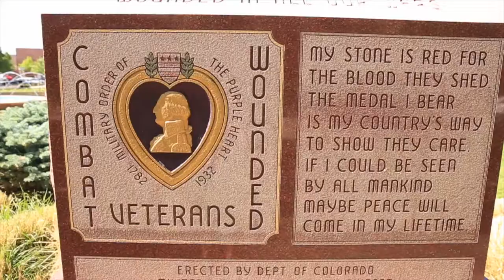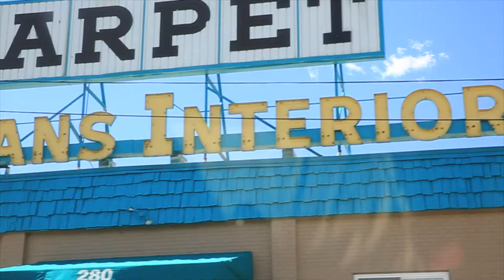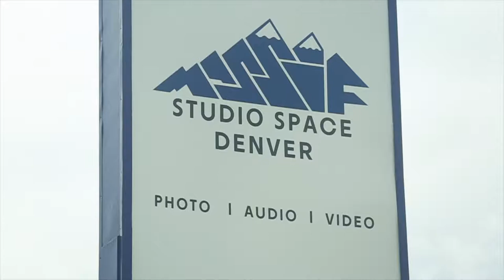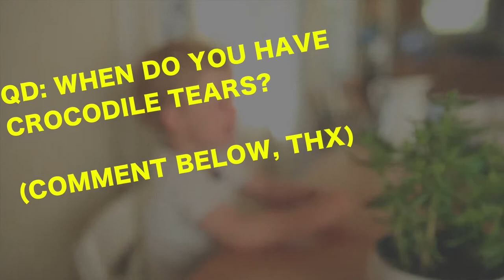Crocodile Tears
📬 snail mail is cool too:

USA

Not everything is peaches and cream. Crocodile tears for Seth. No dinner, equals no dessert.

🎧 MUSIC 🎧

GEAR
1. Canon 7D Mark I & Canon 5D Mark III
2. Rode Video Pro Mic
3. SYRP Genie (time-lapse) & Magic Carpet Slider
4. DJI PHANTOM 4 (was stolen)

Cya tomorrow.